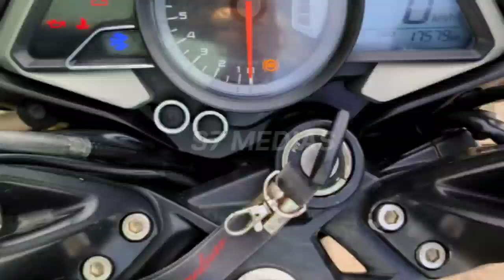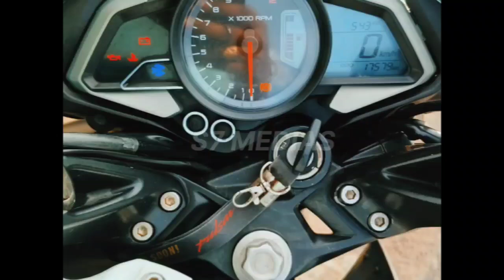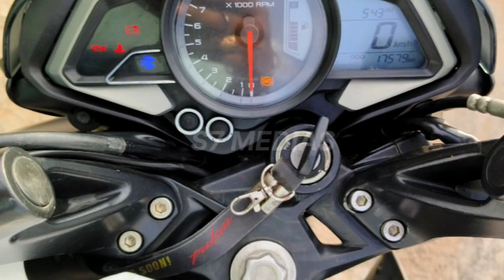low budget low km running bike for sale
Used tractor | Low budget | sale in Tamilnadu | Used tractor விற்பனைக்கு உள்ளது

Our New channel
 @S7 MEDIAS